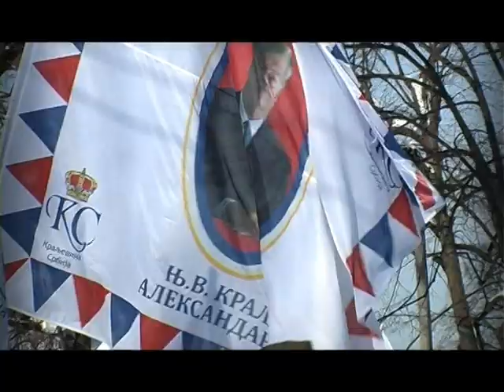11 Years in Homeland - HRH Crown Prince Alexander